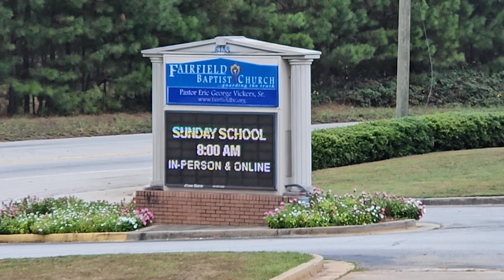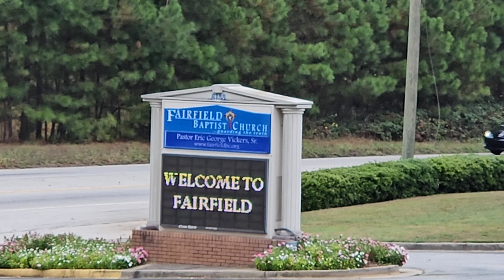Handyman Training School repairing the community with students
Painting and drywall repair